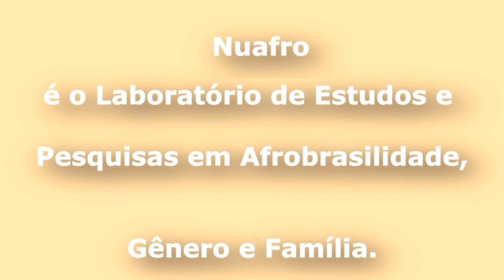Nós Mulheres | Igualdade racial com Zelma Madeira | 1º Bloco 22.11.19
Nesta edição do NosMulheres, Ana Martins conversa com a Coordenadora de Políticas Públicas de Igualdade Social, Zelma Madeira. Num bate-papo sobre a luta pela igualdade racial, Zelma conta suas experiências de vida.